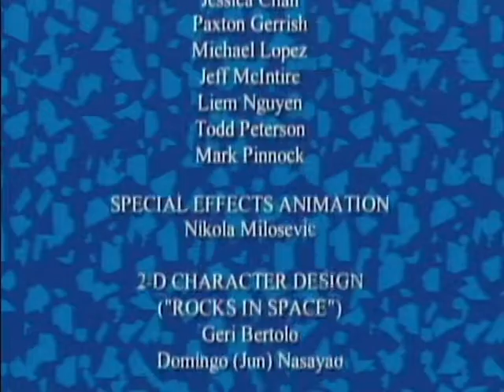God Rocks! End Credits (PBS Kids Version) (Fanmade)